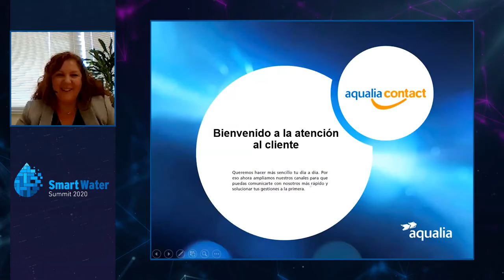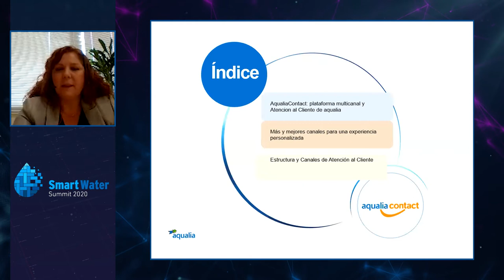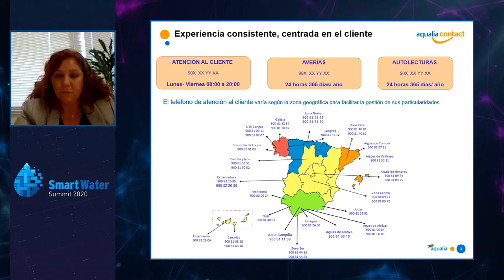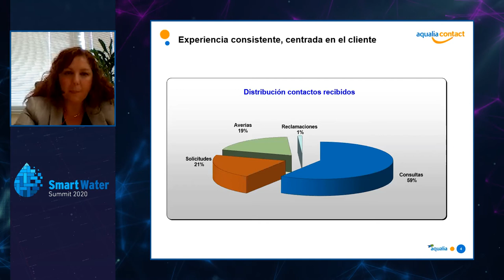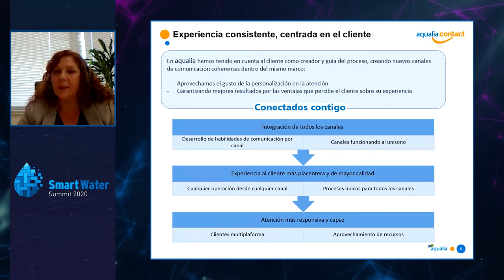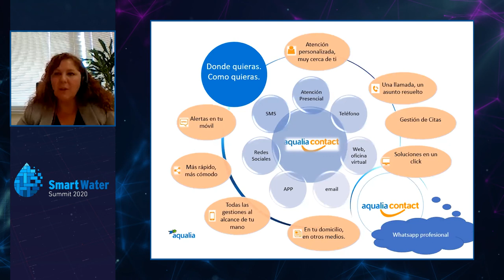Carolina Serrano: "AqualiaContact nos da más y mejores canales para una experiencia personalizada"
El mayor debate sobre la irrupción de las nuevas tecnologías en el sector del agua, SmartWaterSummit 2020, se celebró este año en formato digital. En su primera jornada, el evento acogió una sesión sobre la Gestión Comercial y de Clientes para responder a las preguntas: ¿Cómo gestionan las empresas de servicios su proceso de negocio desde la venta hasta el cobro? ¿Y cómo facilitan una experiencia satisfactoria a un cliente cada vez más exigente?

Cerrando el panel, Carolina Serrano, jefa de Canales de Atención al Cliente y Protección de datos de Aqualia, habló sobre la importancia de la diversidad y accesibilidad de los canales de atención al cliente de las empresas del sector del agua en la actualidad. “Actualmente, desde el centro de atención al cliente telefónico, ubicado en Madrid, atendemos al año un millón de llamadas, y de ese millón damos servicio en todo el territorio nacional a tres millones y medio de clientes”, señaló.

En la atención al cliente, Aqualia ha tenido en cuenta al usuario como creador y guía del proceso, creando nuevos canales de comunicación coherentes dentro del mismo marco. En este sentido, además de la oficina virtual de la web y la app, la compañía ha creado Aqualia Contact, una plataforma multicanal centrada en atención al cliente, cuyo valor añadido es “ofrecer un servicio de atención de primera calidad tanto en municipios con volumen amplio de ciudadanos como otros municipios de volumen mucho más bajo, a los que prestamos la misma atención y experiencia con la mejor calidad posible".